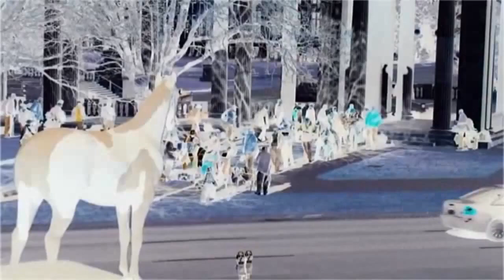Operation Safe Winter - Helping The Homeless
Expect us.